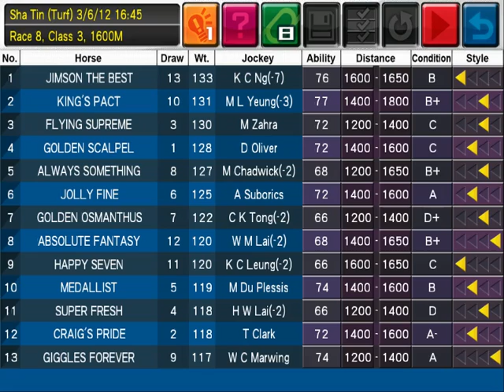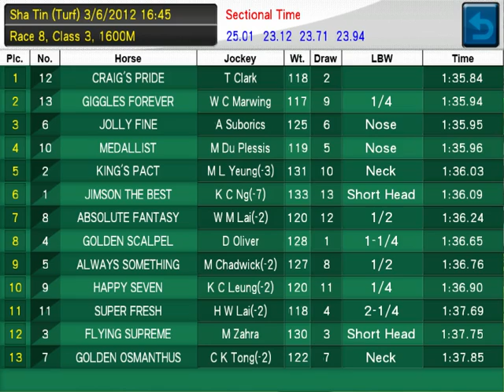Simon Leung on the HKU Alumni Association Centenary Challenge Cup (Race 8, 3 June 2012)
With Jimson the Best and Happy Seven being the only runners that are likely to Lead, chances are the early pace is going to be slow.  Jolly Fine, Medallist and Craig's Pride have all done well in the past over the same distance.  They will try to be On-pace just behind the Leads, and we like their chances.  This is the first race for Giggles Forever at 1,600m.  The horse looks fit, and might stay back early on and wait for its chance.  King's Pact came third in a G3 race in Australia over 1,800m, and we might see it running to its true potential on Sunday.

Watch how Simon visualises his thoughts by using the Race Simulator - why not do the same by downloading the Race Simulator app now!